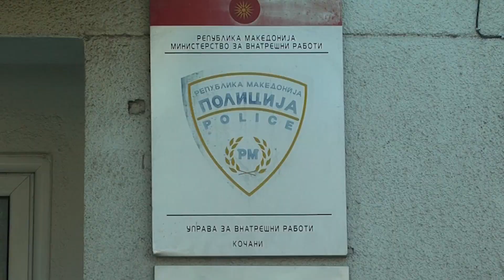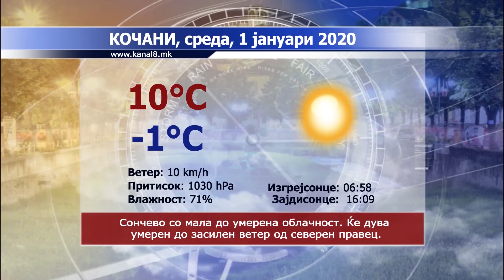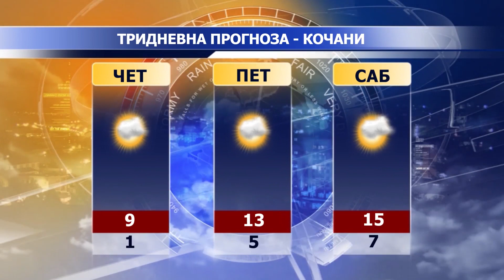ТВ Канал 8 - Вести - 31.12.2019